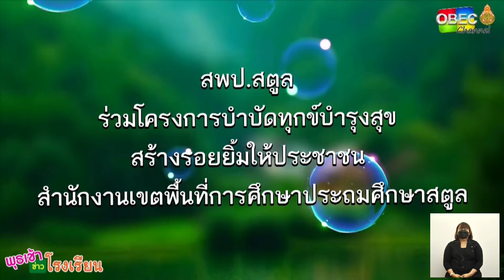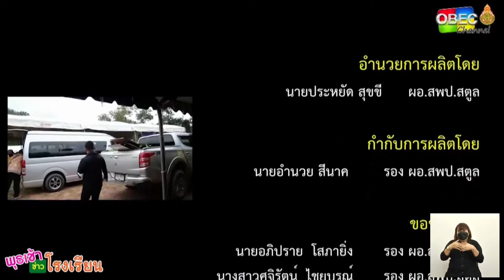รายการ พุธเช้า ข่าว โรงเรียน ครั้งที่ 25/2565 [Part 2/5] (วันที่ 27 กรกฎาคม 2565)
รายการ พุธเช้า ข่าวโรงเรียน ครั้งที่ 25/2565 (วันที่ 27 กรกฎาคม 2565)

▶️ สพป.สตูล ร่วมโครงการบำบัดทุกข์บำรุงสุข สร้างรอยยิ้มให้ประชาชน / สพป.สตูล